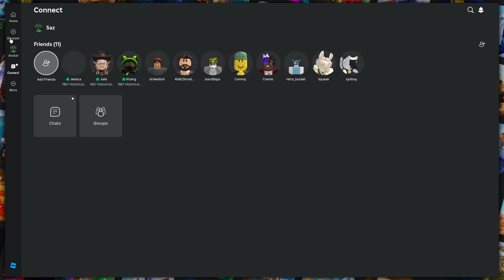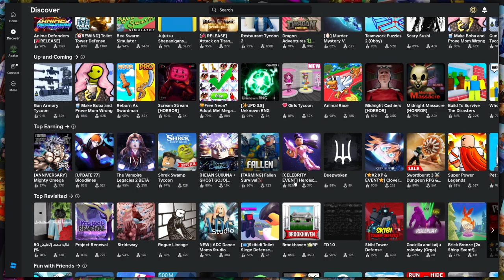Hurdy-gurdySMP (Roblox)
We go back in time to the 1800s to dress up, only to find ourselves in a strange, dream-like world.

BUGS:
• Jessica
• Julia
• Al
• Saz
• Khang
• Yoyo
• Neffe

EDITING & THUMBNAIL:
• Saz